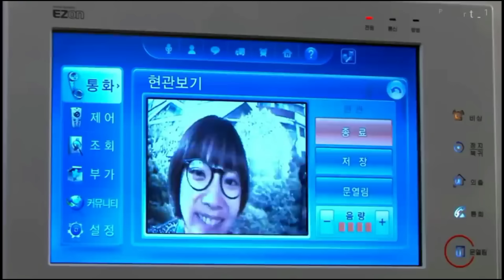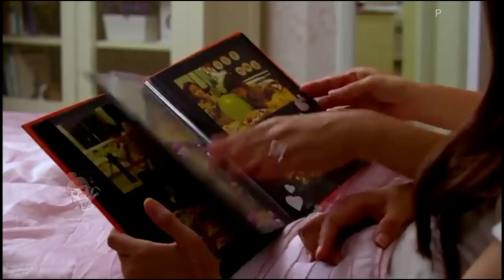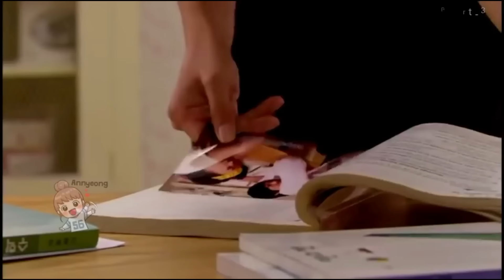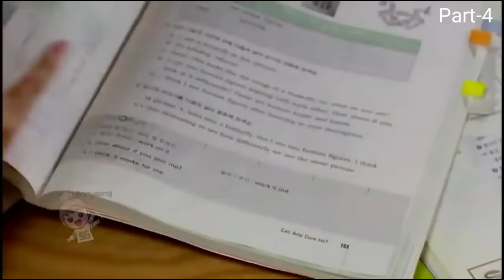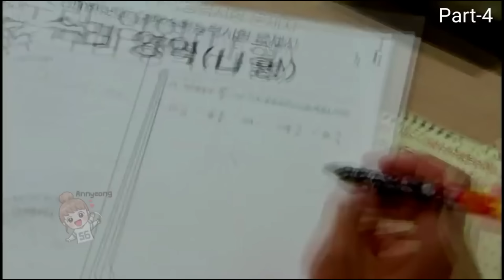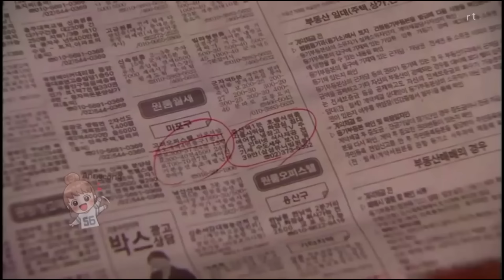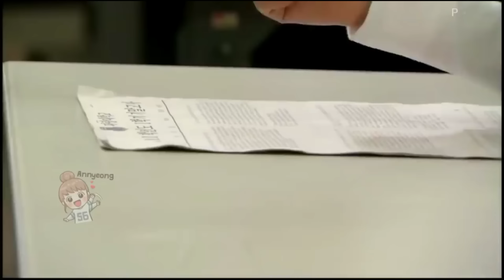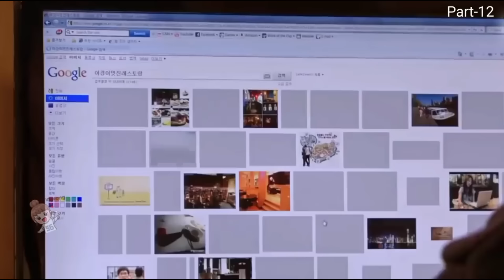Dumb Girl Fall In Love With The Topper Boy... In Hindi